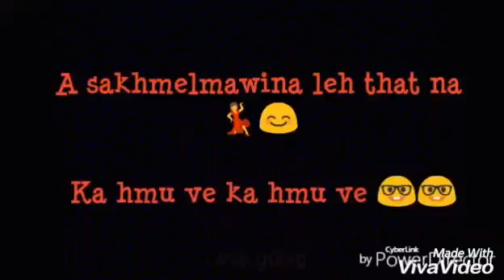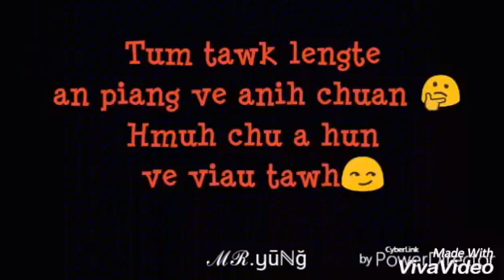Thatna ka hmu lo